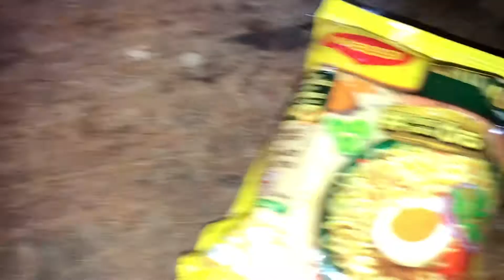How to make maggi omelette recipe | Easy Snacks Recipe | Quick side dish